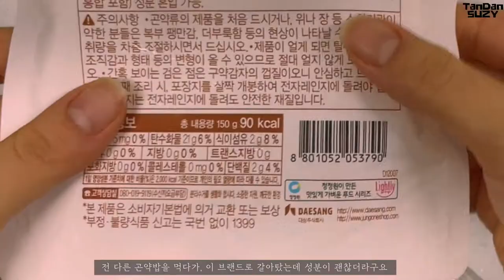[ENG]아보카도 날치알 쌈/avocadorecipe/저탄수식단/ 체지방 15% 유지식단/ -10 kg 식단/다이어트 식단/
안녕하세요, 요리하는 탄단수지입니다.

안녕하세요~

2021년 한해가 시작됬네요! 모두들 집에서 어떤 식사로 한해를 시작하셨나요~?

이요리는 정말 간편하고, 쉬운 요리예요
재료만 사다놓음 언제든지 후다닥 해먹을 수있어요

맘껏 먹어도 전혀 부담없고, 심지어 예쁘기 까지해서
손님 맞이 음식으로도 매우 반응이 좋았어요
전 어릴적부터 해먹어서 이렇게 건강하고 좋은 음식인지 몰랐는데
생각해보니 저탄고지의 훌륭한 식단이더라구요,

탄수를 조절하시는 분은 맛살 , 밥 양을 조절해서 드셔주시면될꺼같아요 ~^^

달걀 5개

맛살 2팩

날치알 작은거 2팩

깻잎 한단

새싹 채소

구운 김밥 김

곤약밥

와사비, 간장

Ingredients: Based on 3 servings

five eggs
2 packs of crab meat
Two packs of small flying fish eggs.
a stick of perilla leaves
sprout vegetables
baked laver
rice
wasabi, soy sauce

材料：三份
5个鸡蛋
蟹肉2包
小飞鱼籽2包
苏子叶
芽苗菜
烤紫菜包饭紫菜
米饭
芥末酱油

앞으로 여러 베이킹, 요리, 한국의 건강한 맛집들을 소개해 드릴게요 .
초보자의 시선으로 봐주시면 감사하겠습니다 ^^

오랜 유학생활로 요리를 즐겨 했지만, 다이어트는 늘 평생 저의 숙제였어요.
초기에는 식단을 어떻게 할지 몰라 닭가슴살 고구마만 고집 했는데, 저탄고지를 알게 된 뒤 건강하고 맛있는 식단으로 체지방 15%까지 빼며 유지 하고 있어요.
저 또한 전문가도 아니고, 초보자의 입장에서 최대한 쉽고 간편하게 할 수 있는 방법으로  저탄수 레시피를 공유해요

大家好， 我是做料理的“碳蛋秀智”。
以后请给您们介绍各种烘焙，料理，韩国健康的美食店。
请以新手的眼光看待一下 谢谢 ^^
因在中国长久的留学生活中我的爱好就是天天做菜给大家吃饭。但其实减肥就是一辈子我的作业。期初不知道该怎么吃，只吃鸡胸肉，红薯罢了。但以后知道低碳高脂后做生酮饮食菜法吃了。 我希望给大家介绍平时我在家里做生酮饮菜的做法。 但！不能总是吃食谱吧，有时候给大家介绍好吃的餐厅，一起享受吧！ 虽然不是专门的但尽量告诉我的运动法，食谱的窍门儿!